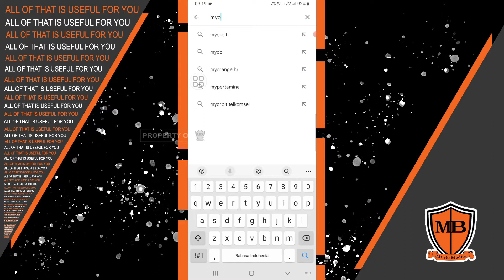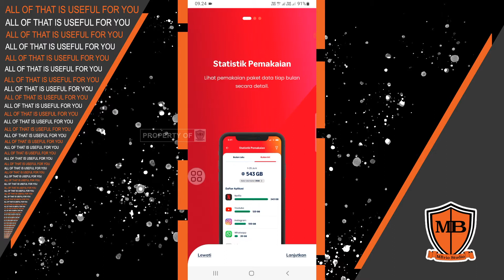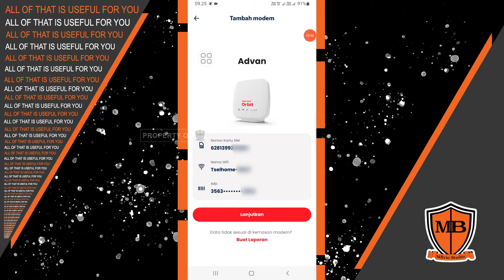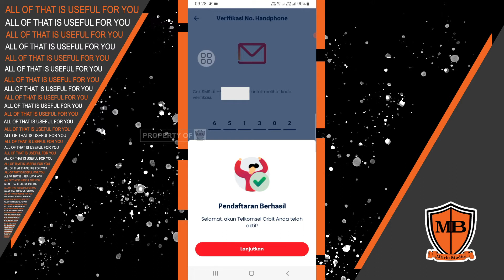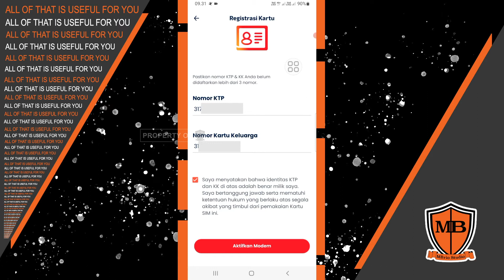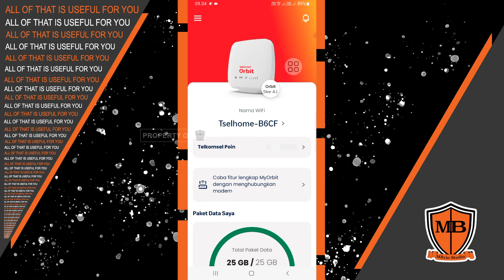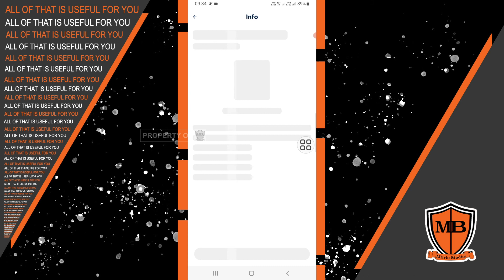CARA AKTIVASI MODEM TELKOMSEL ORBIT